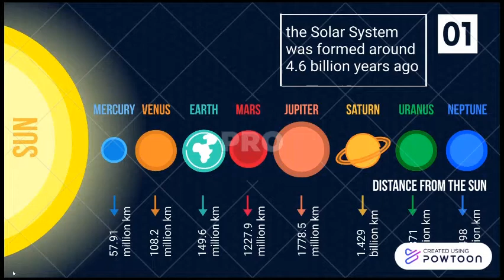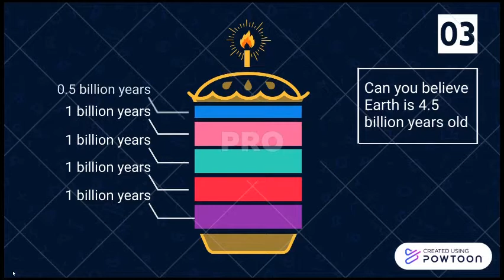5 Facts About The Earth || LEARN WITH AKSHITH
See, I told you I will upload videos frequently. This is video is about 5 interesting facts about the earth that some of you know, but still for those who don't know this is the video you should go for.
And guys I am not getting enough subs and views for my videos in which I put a lot of effort and pain into. So please please please

AND A LIKE WILL BE GREATLY APPRECIATED